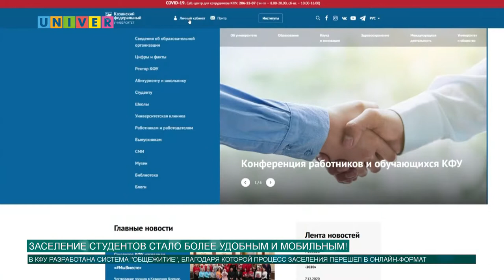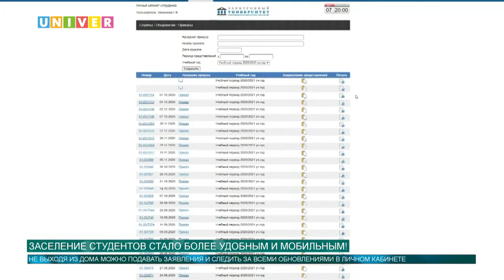Заселение студентов стало более удобным и мобильным !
С каждым годом в Казанском университете увеличивается количество учащихся, и многим необходимы места в общежитиях. Процесс заселения может сопровождаться долгими очередями, потерей времени и некоторых документов. Новая система "Общежитие" поможет избежать этих неприятностей. Подробности в сюжете нашего корреспондента!